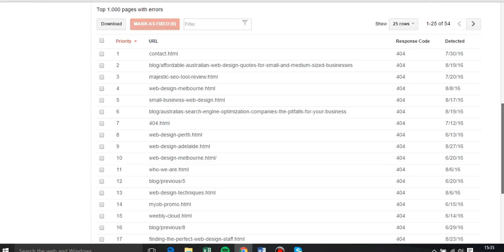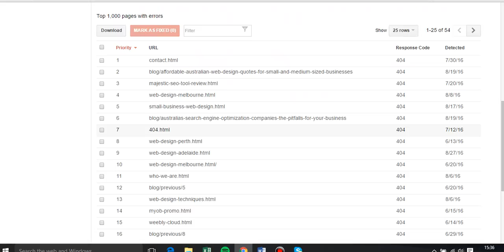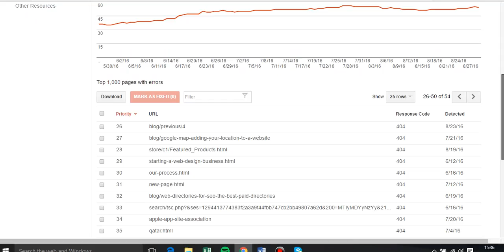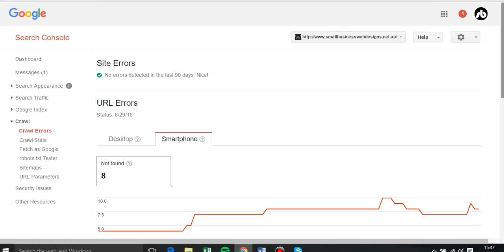Google Webmaster Tools - Crawl - (1/4) - Crawl Errors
With our Google Webmaster Tools tutorial, you can better identify blocked resources and URLs and minimize any robot issues.

Crawl Errors outlines any and every issue Google has with the crawling of your website. Here we explain what's important, and how to fix it if it needs to be fixed.

Next Steps
For excellent Google Webmaster Tools quick wins and actions to help your website and business grow,